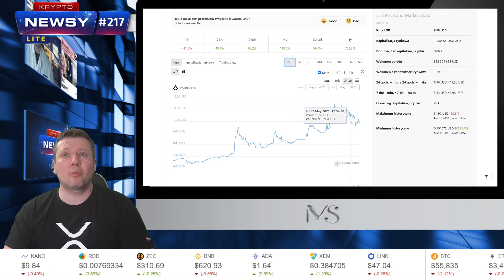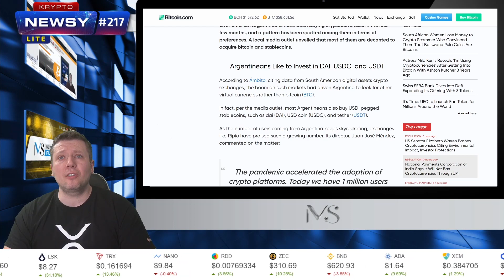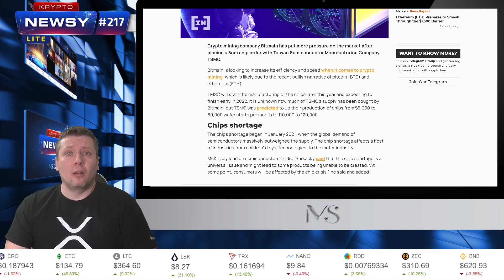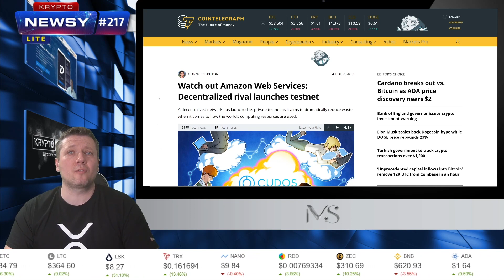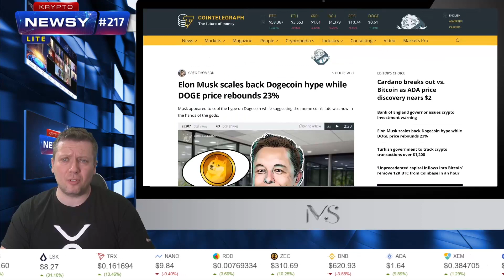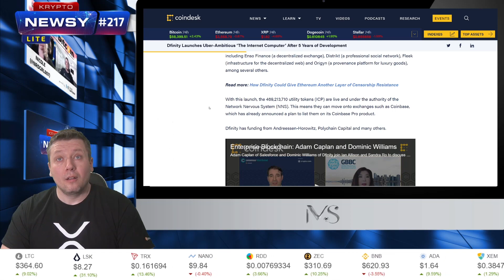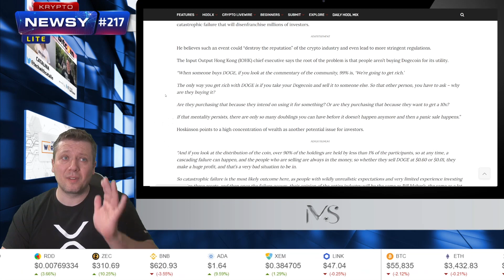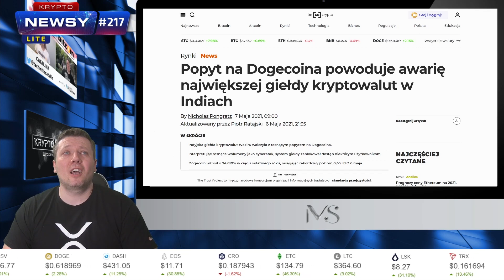Lisk to the moon, $10 pękło! Crypto.com sponsorem Coppa Italia, Szef SEC regulacji krypto w USA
Lisk to the moon! Popularny świniolis przebił poziom $10 i dalej leci. Czyżby najpopularniejsza niegdyś polska kryptowalut odzyskiwała blask? Do nowego ATH jednak jeszcze spora droga!

Crypto.com sponsorem finału Coppa Italia. Kolejny świetny wizerunkowych ruch tej platformy!

A szef SEC chce regulacji kryptowalut w USA i ochrony użytkowników. Czy to się dobrze skończy?

Zapraszam na ostatnie w tym tygodniu Krypto-Newsy Lite, czyli najlepsze w Polsce wiadomości ze świata Bitcoina, kryptowalut i technologii blockchain. Prowadzi jak zawsze Mike Satoshi.

SPIS TREŚCI:
[0:00-0:42]Wstęp
[0:52-1:52]Świnia to the moon
[1:53-2:32]
[2:33-3:25]Bitcoin zostanie przyjęty przez banki w USA
[3:26-4:34]Argentyńczycy coraz bardziej interesują się kryptowalutami
[4:35-6:05]Czy kryptowaluty wchodza w mainstream ?
[6:06-8:12]Braki podzespołów spowodowane przez Bitmaina
[8:13-10:04]Dogecoin jako internetowy pieniądz
[10:05-11:11]Zdecentralizowany rywal dla amazona
[11:12-12:13]Angieski gubernator przestrzega przed kryptowalutami
[12:14-13:24]Elon Musk próbuje ostudzić entuzjazm na Dogecoinie
[13:25-14:08]Turcja chce śledzić transakcje
[14:09-15:04]City Group rozważa kryptowaluty
[15:05-16:17]Dfinity uruchamia internetowy komputer
[16:18-17:12]Sprzedaż bitcoina wzrasta
[17:13-18:00]SEC chce nowej ochrony inwestorów
[18:01-19:03]Jak wysoko wzrośnie Bitcoin
[19:04-19:52]Dogecoin zagrożeniem dla kryptowalut
[19:53-20:41]Nowe alty gotowe do startu
[20:42-21:29]CZ broni Binance smart chaina
[21:30-22:00]Binance nie ma kwatery głównej
[22:01-22:27]Awaria giełdy przez Dogecoina
[22:28-26:31]Podsumowanie